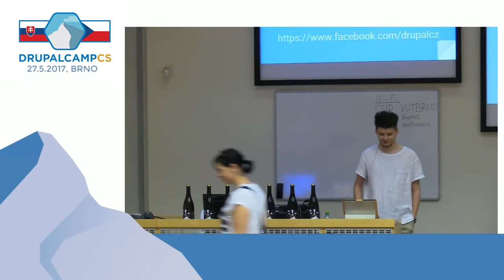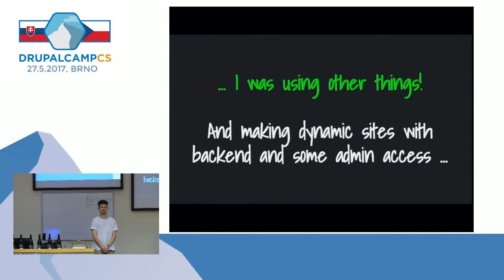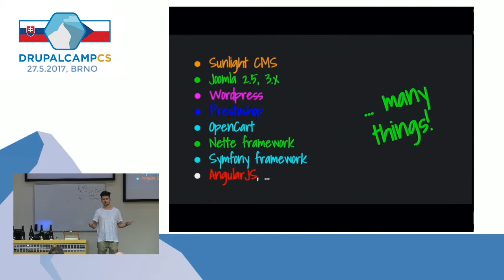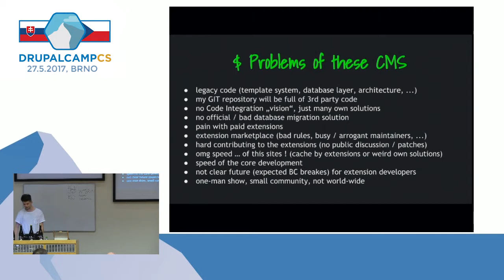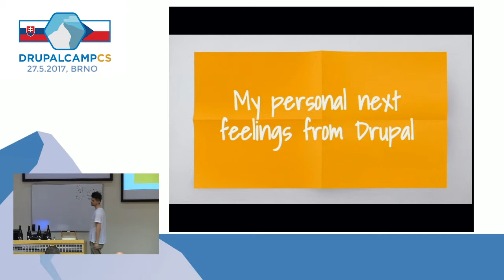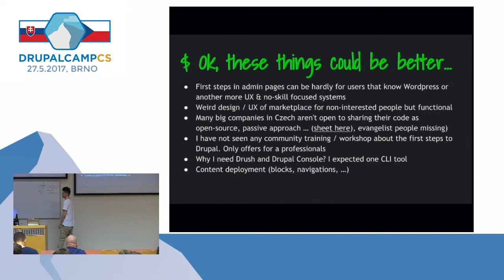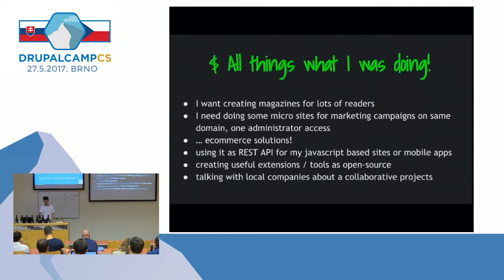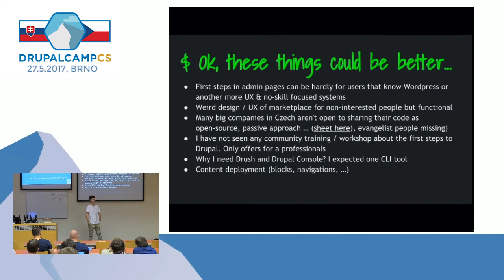Michal Landsman - První projekt na Drupal 8 očima nedrupalisty